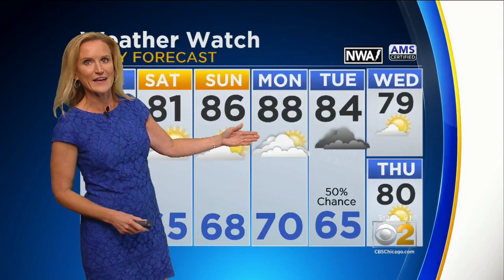CBS 2 Weather Watch (10PM Aug. 17, 2017)